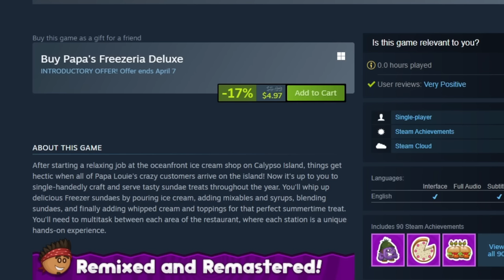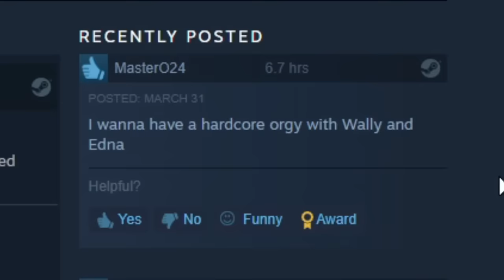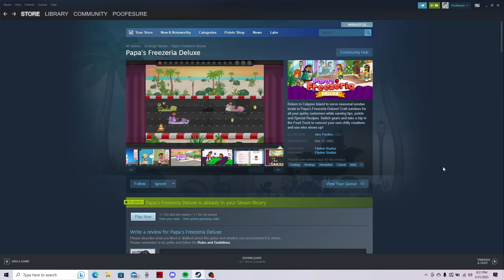the new papa's freezeria deluxe has a big problem